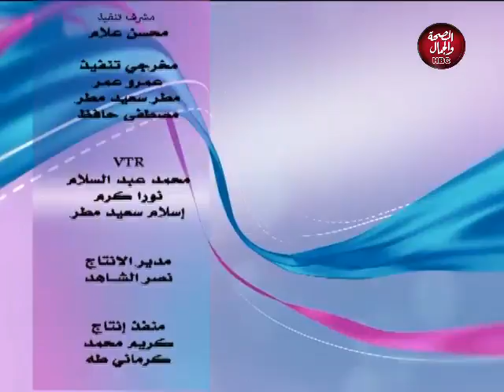كل الكلام | أختيار شريك الحياة